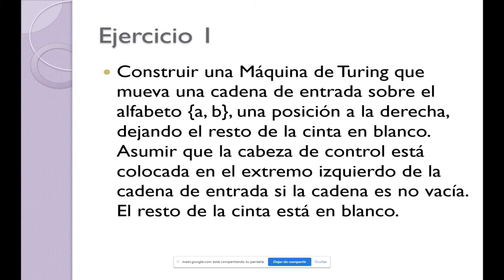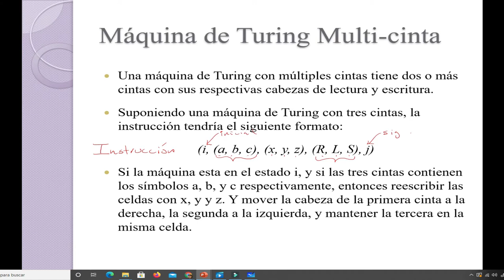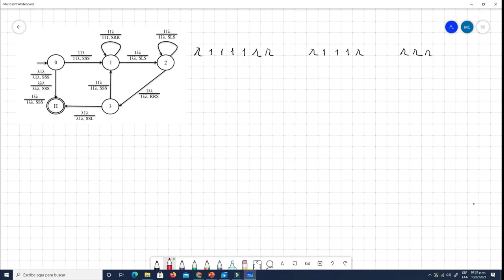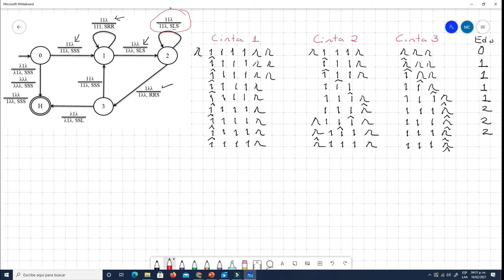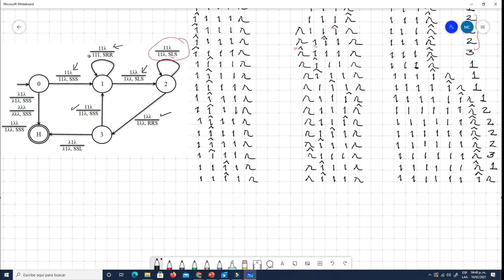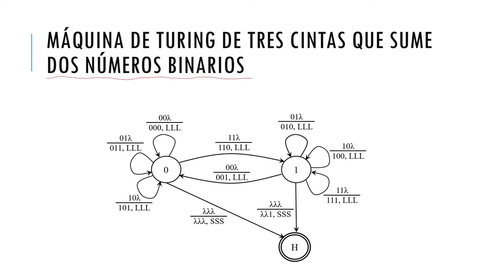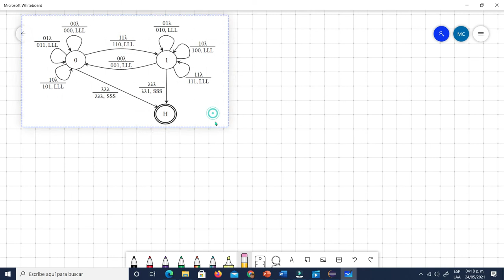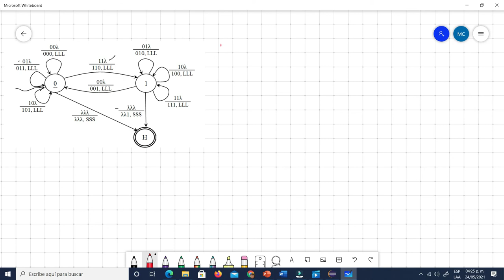Ejercicios Máquinas Turing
Se presentan ejercicios resueltos de Máquinas de Turing